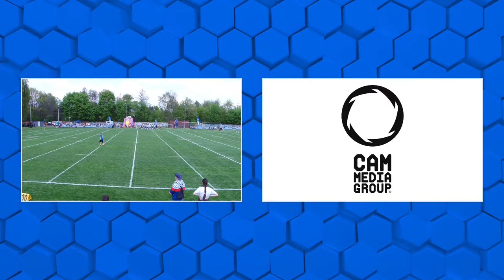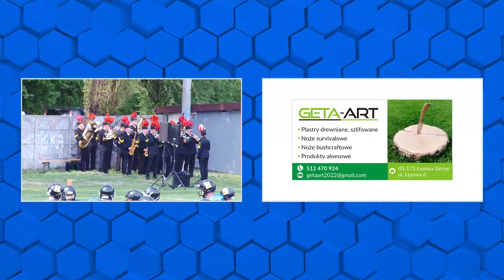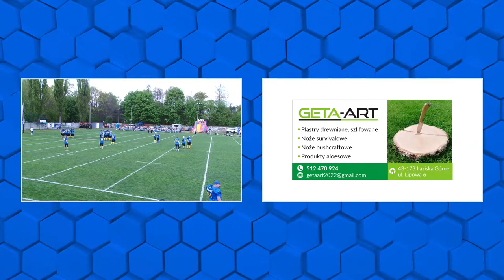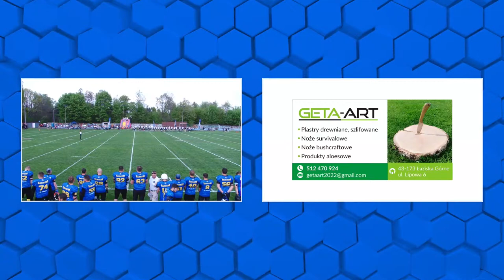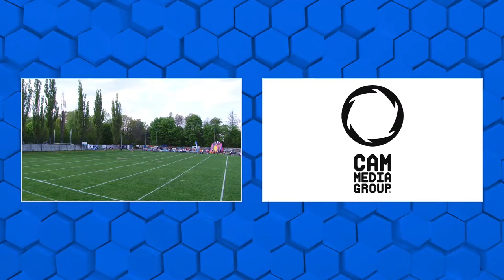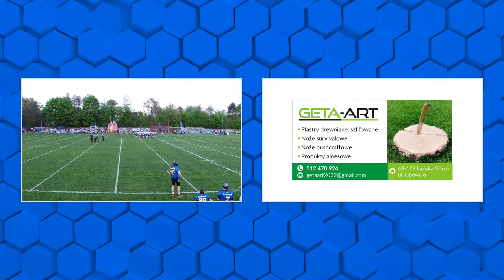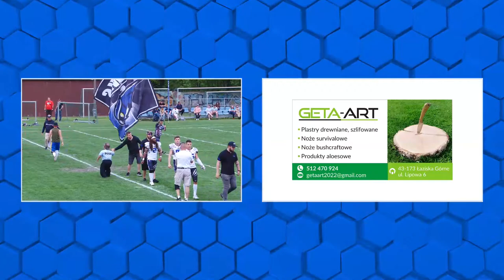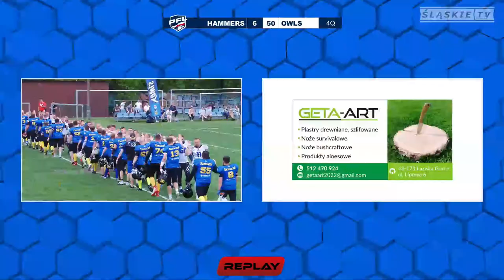Hammers Łaziska Górne - Bielawa Owls